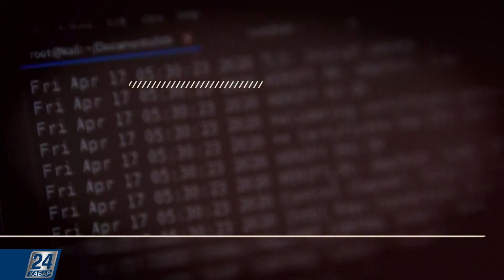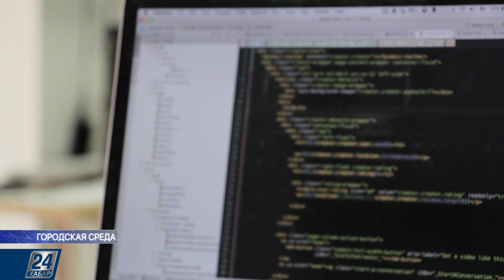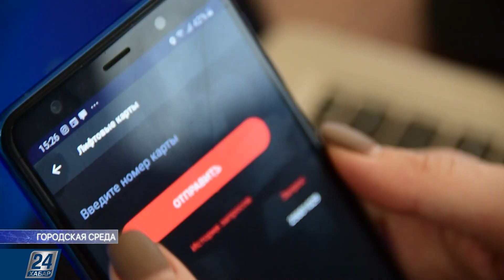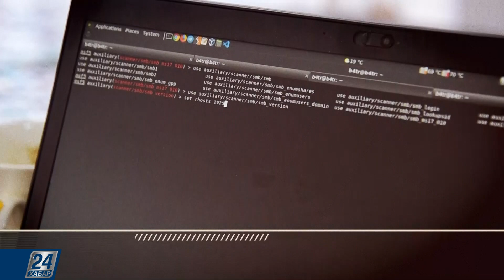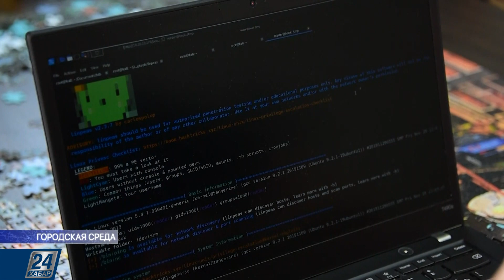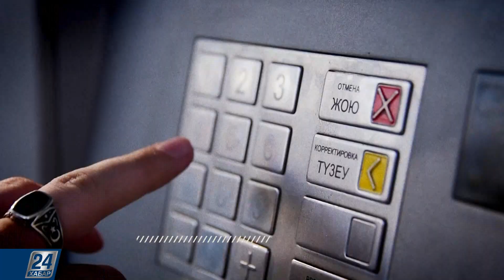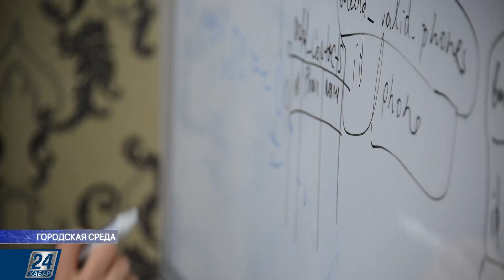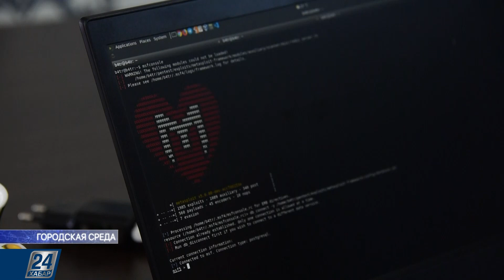Что делать и куда обращаться, если вы стали жертвой хакеров | Городская среда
В городах, где цифровизация развивается бурными темпами, велик риск оказаться жертвой киберпреступников, которые только и ждут, чтобы получить доступ к личным данным человека. По статистике, в мире хакерская атака происходит каждые 39 секунд. Для того, чтобы снизить угрозу информационной безопасности для пользователей казахстанского сегмента сети Интернет, в стране была создана служба реагирования на компьютерные инциденты.

Подробнее о том, что делать и куда обращаться, если вы стали жертвой интернет-злоумышленников, вы узнаете из этого выпуска программы «Городская среда».